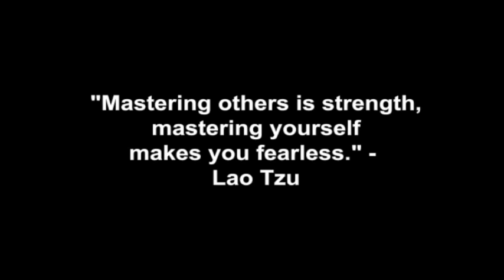Hooking Up In An Alien Environment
Coach Corey Wayne discusses how to meet and hook up with women in an alien environment just by learning and practicing some simple principles of attraction and seduction. Why taking risks, risking public rejection and going for what you want are the hallmark of a masculine man and why women will respect you for trying even when they reject you. How to set yourself apart from most men and be the guy who usually gets the girl.

Corey Wayne